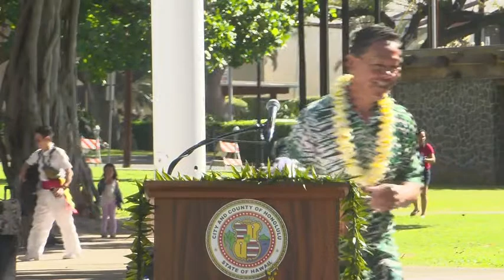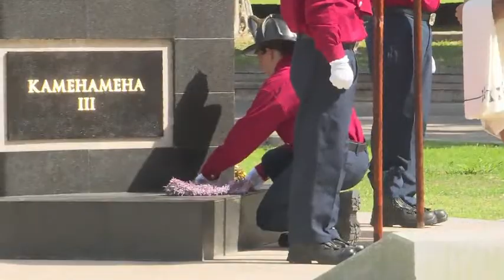Lei-draping ceremony at Thomas Square honors King Kamehameha III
March 17 marks the birthday of Kauikeaouli ― King Kamehameha III.